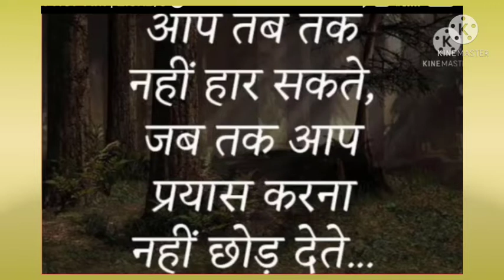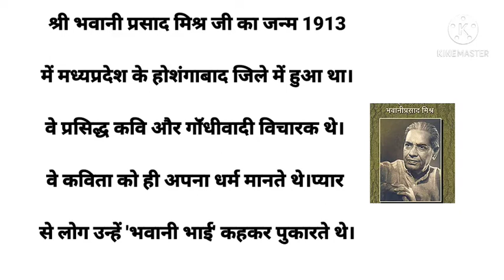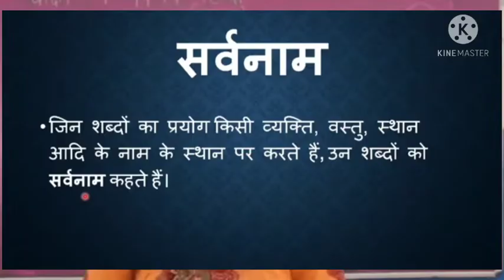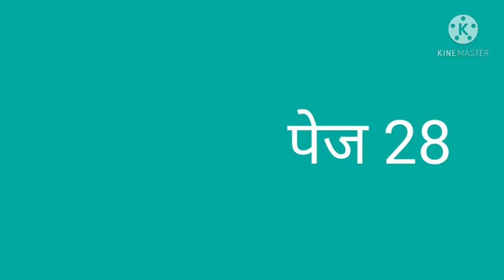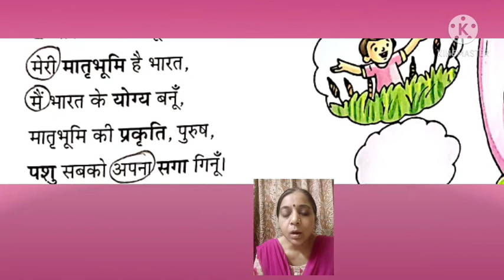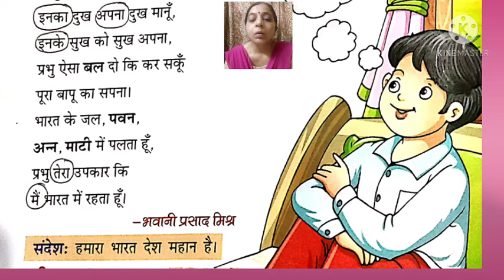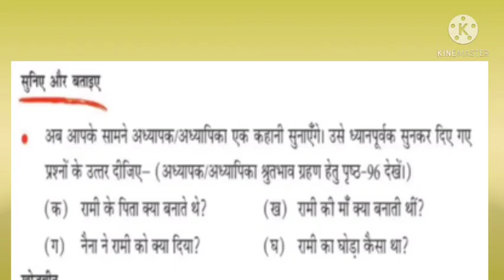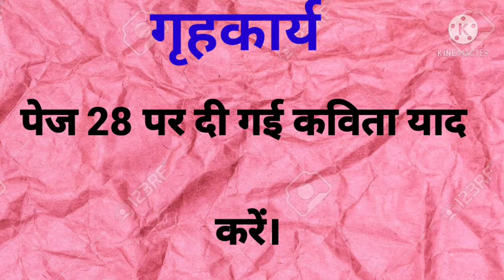Class 4 Hindi chapter 4 (Part 1)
मेरा भारत देश (कविता) 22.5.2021